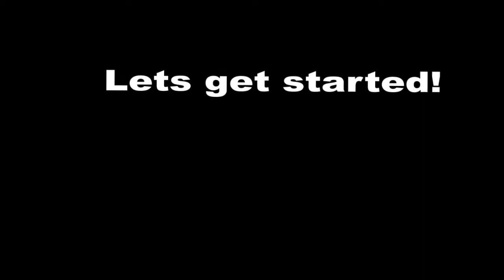first gameplay video of minecraft(read description)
i dont know if im gonna add more parts of the minecraft gameplay because im getting a new computer maybe and i dont if im gonna have my process on the computer. i hope u enjoyed the gameplay tags